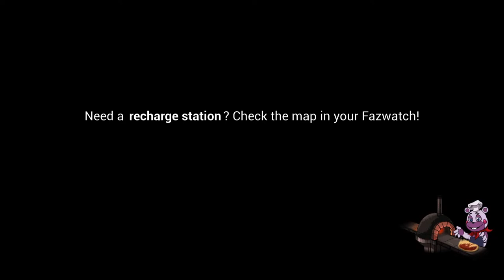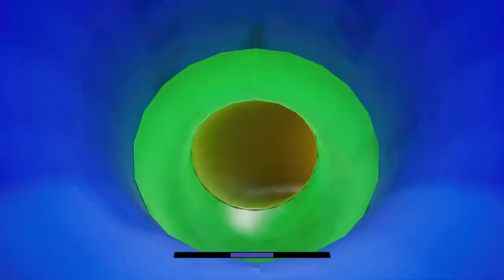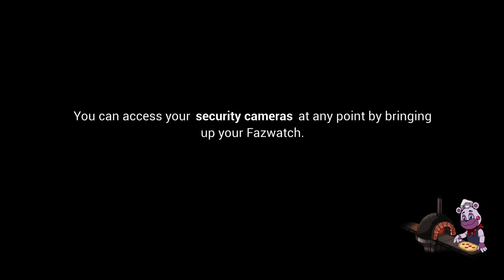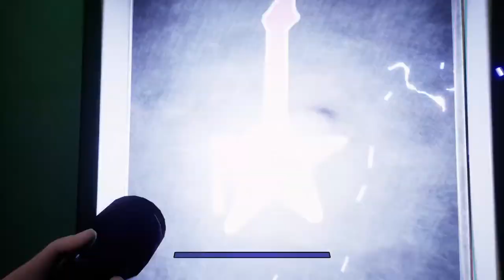Five nights at Freddy's security breach 👀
Semi-Finals In Season Tournament 🔥Mitchell Buzzing 34 Points 20 Rebounds 4 Blocks and 7 Assist Vs Bucks 🏀🐐 3 Time NBA Champ 🏆